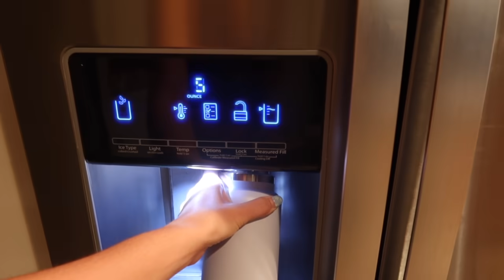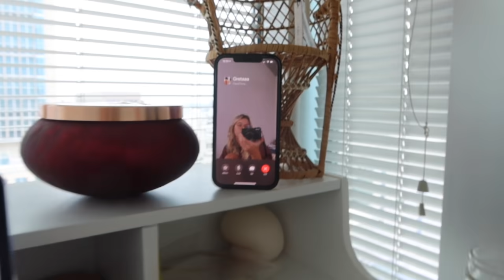my daily routine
Spend a typical day with me! This video was edited by my lovely husband - maybe why it explains he threw in some more exposing clips of me hahah